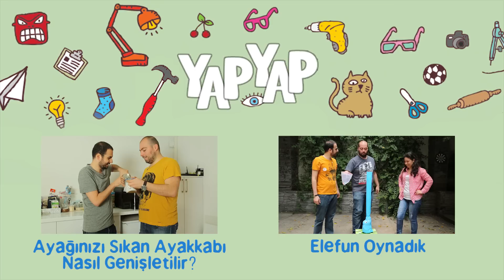Bu Sahne Hangi Türk Filminden? - Cezalı Yarışma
Melih yine ilginç bir yarışma ile karşınızda. Yarışmacılarına Türk filmlerinden bir sahnenin parçasını gösteriyor ve hangi film olduğunu bilmelerini istiyor. Bilemeyen elekto şok aletinden elektriği yiyor.